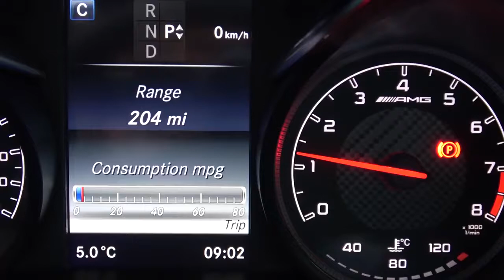O̵UR ̵N̵EW ̵A̵PARTMENT ̵&̵ ̵2̵018 ̵G̵OALS!!!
This yr simply keeps on getting better! We now have the keys to our new apartment!!! So while I become waiting for deliveries, it became the right possibility to do a Q&A! So many exceptional questions however optimistically this solutions plenty:)

**SOL CLOTHING**